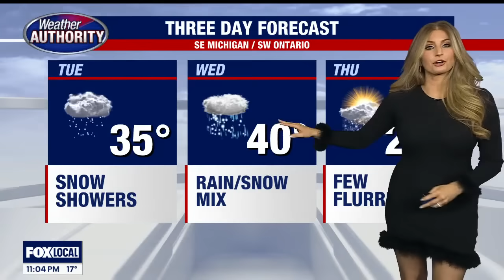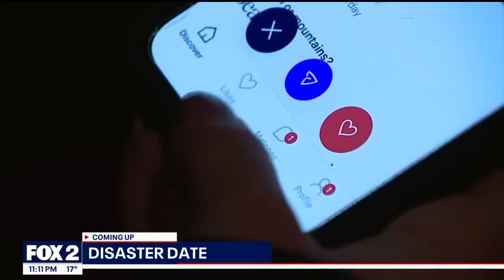LIVE | AI data center proposed in Southfield leads to debate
Developer Jon Crater of Metro Bloks spoke at the meeting, addressing various concerns, including noise pollution, which he claims will be less loud than the highway, and jobs, stating they plan to hire 35 positions, many of which will be high-paying technical engineering jobs.